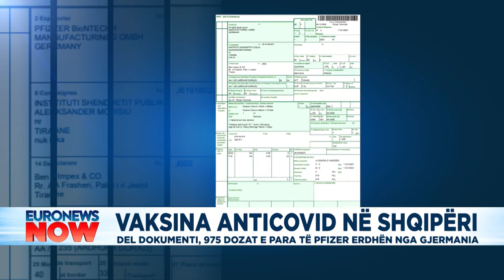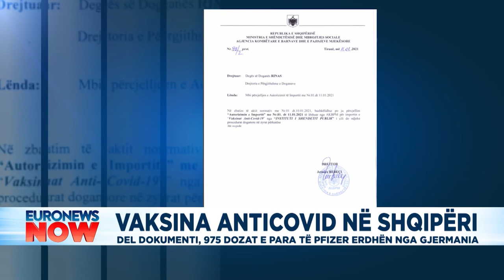Mbetet mister vendi që i dhuroi vaksinat Shqipërisë, transporti u krye përmes Gjermanisë